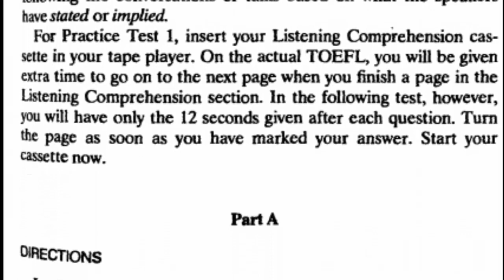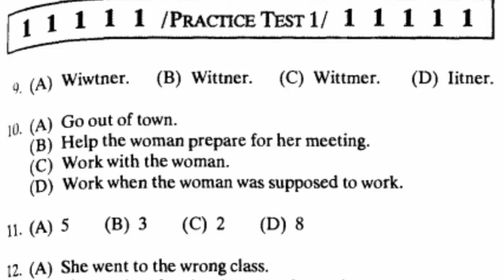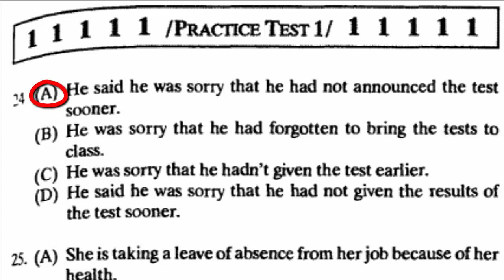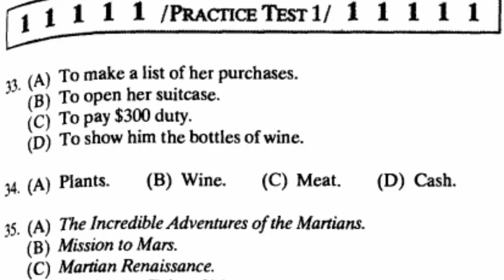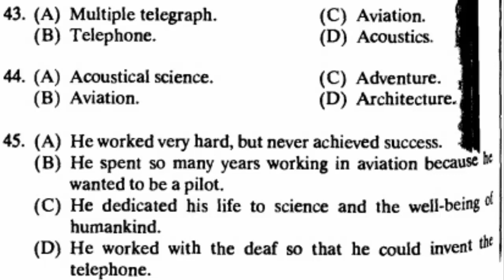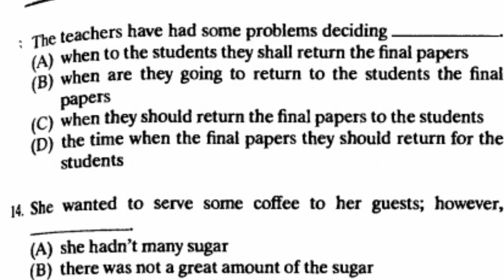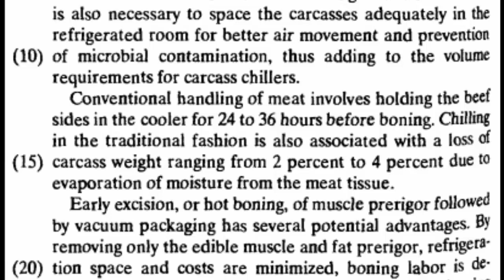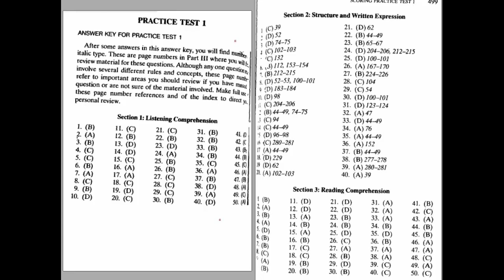TOEFL Practice One Cliffs Preparation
Ini vedeo Soal Practice One Clisffs Preparation berserta Jawabannya (Key Answers). Teman teman dapat mempelajari dan mempraktekkannya. Semoga Lulus Tes TOEFL dengan nilai tinggi,